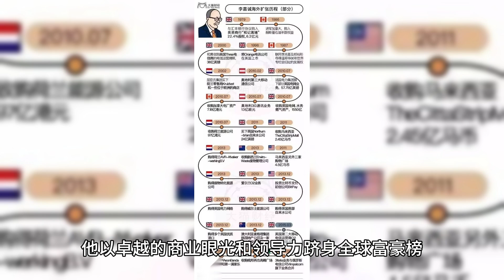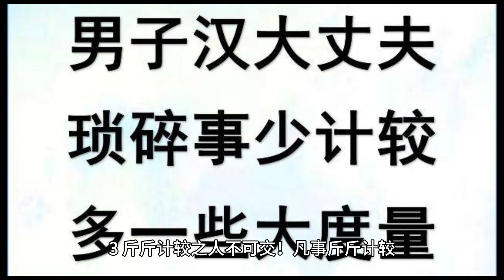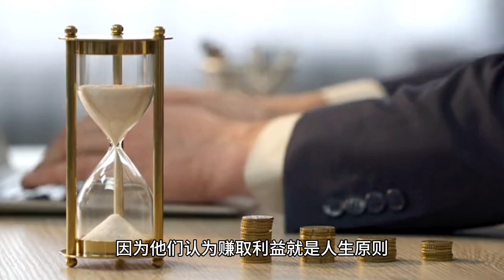李嘉诚的交友原则